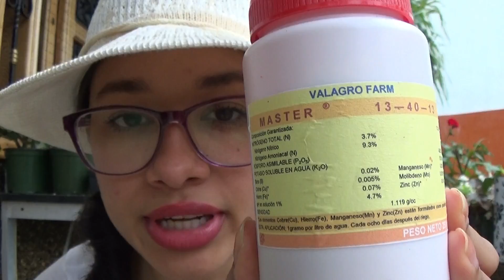Cambiando el sustrato a mis orquídeas│Candy Bu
Hoy te muestro qué tipo de sustrato utilizo para mis orquídeas y cómo las pasamos de un tronco a unas macetas, paso a paso. Además te enseño otros tipos de sustrato que puedes utilizar y que también funcionan muy bien para ellas, para que tengas la opción de escoger cuál de los sustratos mencionados te vienen mejor a tí :D
Espero que saques cosas buenas de este vídeo y que aprendamos juntos cómo cuidar de las orquídeas ;)

Con cariño ♥ Candy

Recuerda dejar tu manito de amor dándole un me gusta a este video :*

Los quiero ♥

¡¡¡Espero que te encante el vídeo!!!

¡Comparte!
¡Me gusta!